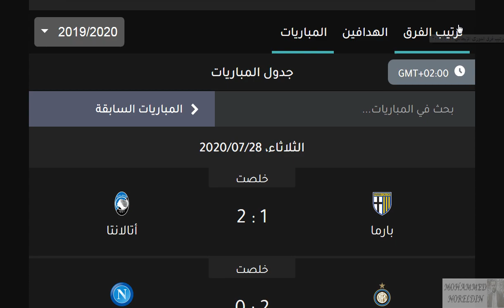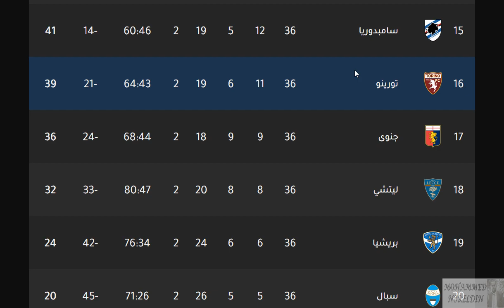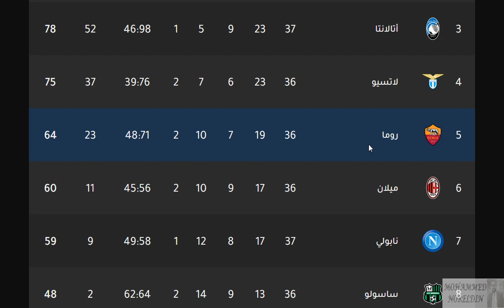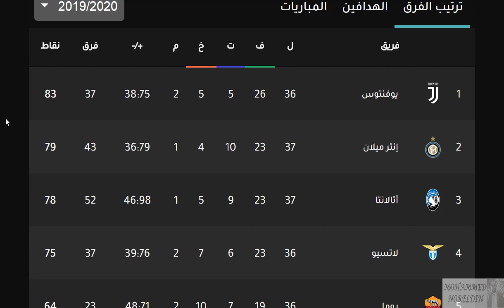ترتيب الدوري الإيطالي وترتيب الهدافين الجولة 37 اليوم الثلاثاء 28-7-2020 - فوز إنتر ميلان علي نابولي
ترتيب الدوري الإيطالي وترتيب الهدافين الجولة 37 اليوم الثلاثاء 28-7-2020 - فوز إنتر ميلان علي نابولي فوز الانتر وهزيمة نابولي

الدوري الايطالي
الدوري الأيطالي
الدوي الإيطالي
يوفنتوس
جوفنتوس
لاتسيو
لاتزيو
إنترميلان
إنتر ميلان
انترميلان
انتر ميلان
الإنتر
الأنتر
الانتر
أتالانتا
اتالانتا
روما
نابولي
هيلاس فيرونا
بارما
ميلان
الميلان
بولونيا
ساسولو
كالياري
فيورنتينا
اودينيزي
اودينزي
أودينيزي
أودينزي
تورينو
سامبدوريا
جنوي
جنوة
جنوه